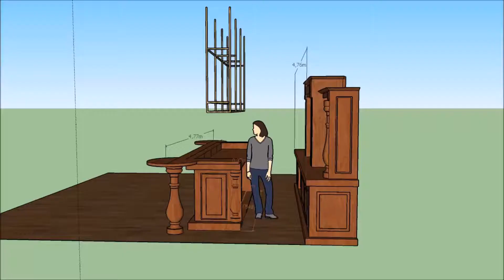Bar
Ideeën en ontwerpen van een standaard bar of een een bar op maat gemaakt.